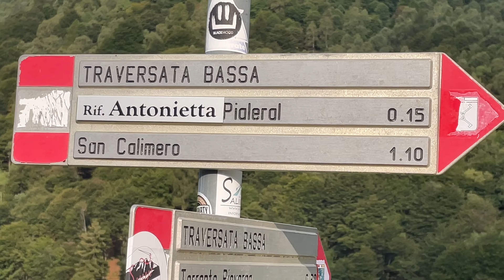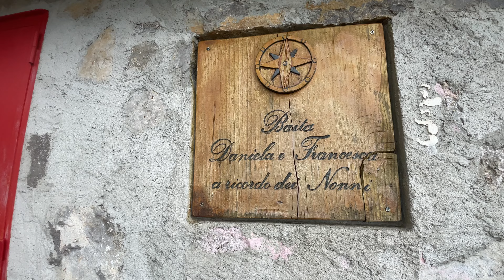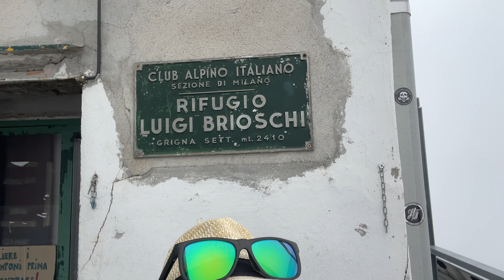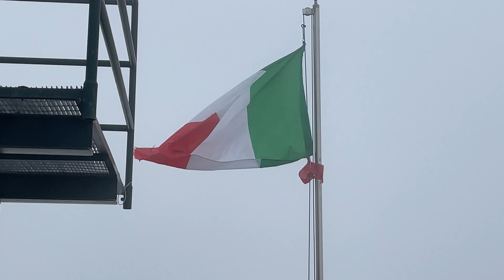Dispersi sulla Grigna